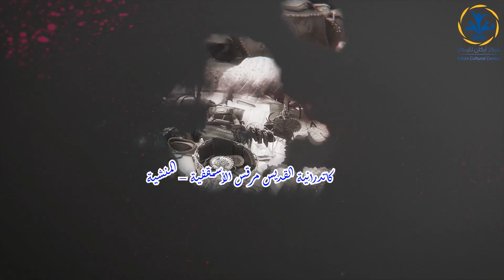442 Art Gallery 48